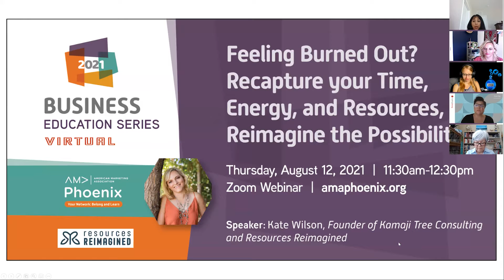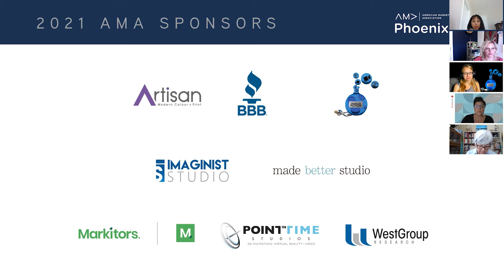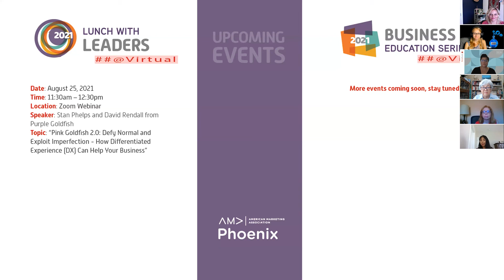Recapture your Time, Energy, and Resources and Reimagine the Possibilities 8/12/21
by Kate Wilson, an American Marketing Association virtual event in the Business Education Series.

Our world is getting more complex by the day. Modern society puts so much pressure on our time, energy and resources, so we often feel like there's never enough.

Kate Wilson, Founder at Kamaji Tree Consulting and Resources Reimagined, believes it's time to imagine what's really possible. In this talk, Kate discusses how to stop aligning our lives with the world around us, stop following 'the rules' and living up to other people's expectations. In an interactive and practical session, Kate shares:

1) How to recapture your time, energy and resources so you can have more impact as a marketing professional.
2) How your current belief system might be contributing to stress, exhaustion and feeling like it’s never enough, and how you can change that belief system.
3) A simple, practical and highly effective mindset tool, to help you master your mindset.